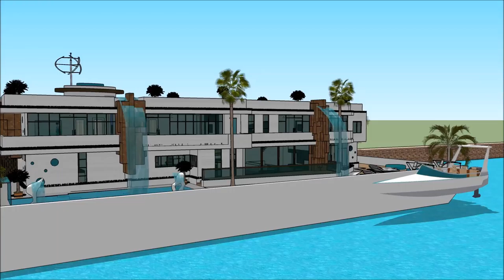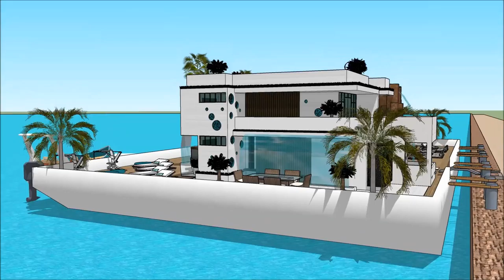MEREMESS ESTONIAN INTERNATIONAL BOAT SHOW 2018 TALLINN PAATMAJA Exhibition and expo Luxury Yacht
The houseboatzania launching an innovative high-end luxury yacht houseboat home design potentially as a display of exhibition of the MEREMESS   ESTONIAN INTERNATIONAL BOAT SHOW 2018 TALLINN PAATMAJA Exhibition and expo  Luxury Yacht .

The collection of the Houseboatzania concept of MEREMESS   ESTONIAN INTERNATIONAL BOAT SHOW 2018 TALLINN PAATMAJA Exhibition and expo  Luxury Yacht  consists of high luxury and architectural art pieces in minimalism combined with living on the waterfront of the harbour of

The houseboat yacht design has the basis to sustain living with high standards and contemporary structural design at MEREMESS   ESTONIAN INTERNATIONAL BOAT SHOW 2018 TALLINN PAATMAJA Exhibition and expo  Luxury Yacht  with numerous of prospects for excessive living and celebrating the desire of life worldwide: